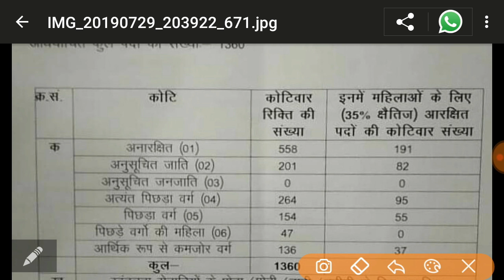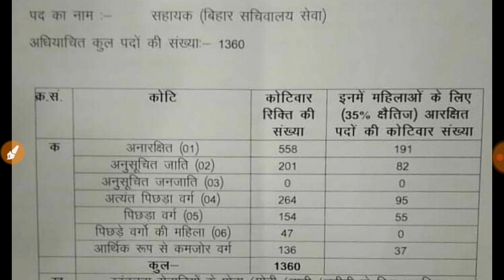BSSC सचिवालय सहायक 1360 वेकेंसी 2019 | BSSC 2019 Sachivalay Sahayak